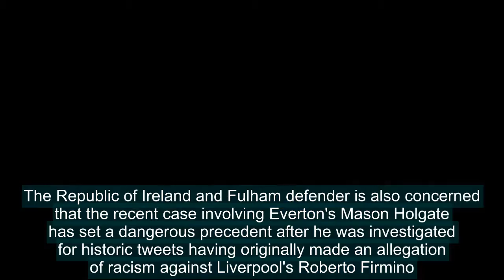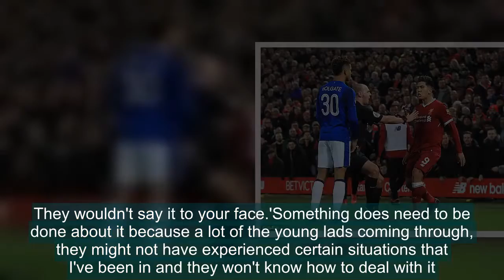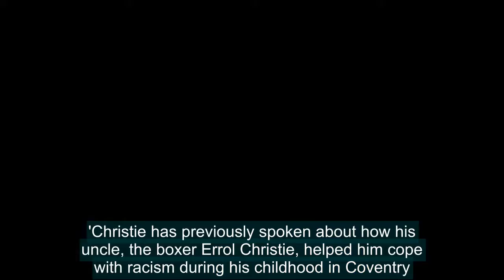Christie says black players aren't keen on speaking out about racism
Cyrus Christie says black players are reluctant to speak out when they have been racially abused because action is rarely taken against the perpetrators.The Republic of Ireland and Fulham defender is also concerned that the recent case involving Everton's Mason Holgate has set a dangerous precedent
Christie,says,black,players,arent,keen,speaking,racism